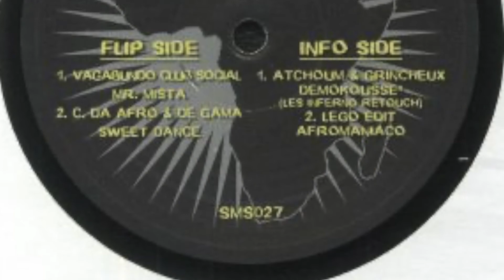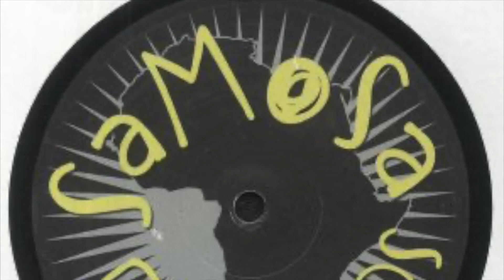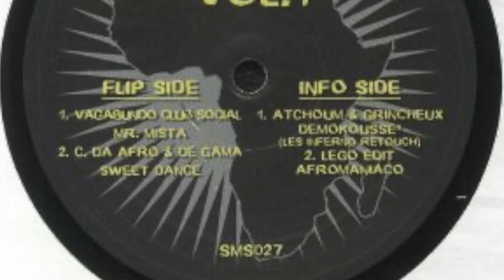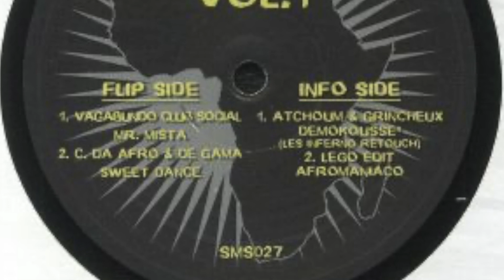C Da Afro & De Gama - Sweet Dance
From "Afrikano Vol.1"  - Samosa Records (SMS027)